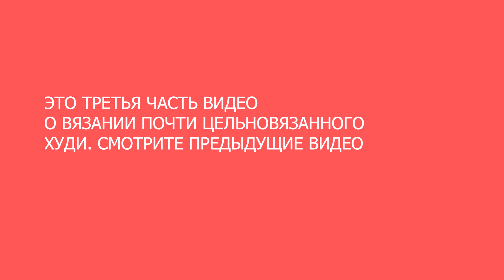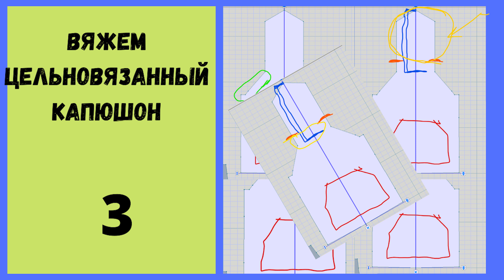Вяжем худи, свитер с капюшоном и рукавом реглан практически без сборки и очень просто. Часть 3.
Моя группа в Файсбуке — присоединяйтесь

If you are a pet lover like me, please visit my online store for pets

PLRS